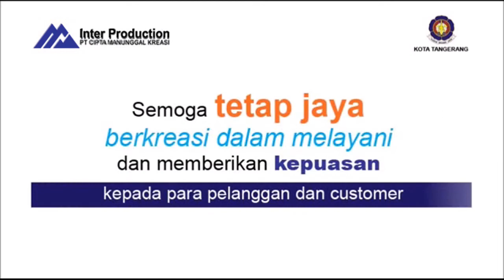InterProduction - Simulasi penanganan kebakaran PT CIPTA MANUNGGAL KREASI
PELATIHAN DAN SIMULASI PEMADAM KEBAKARAN
PT. CIPTA MANUNGGAL KREASI
BEKERJASAMA DENGAN
DINAS PEMADAM KEBAKARAN KOTA TANGERANG
PAKOJAN - PINANG, KOTA TANGERANG 23 DESEMBER 2017